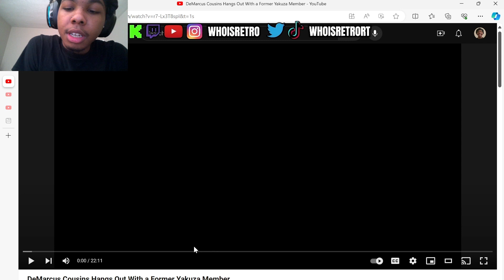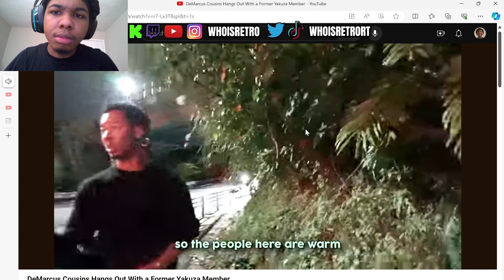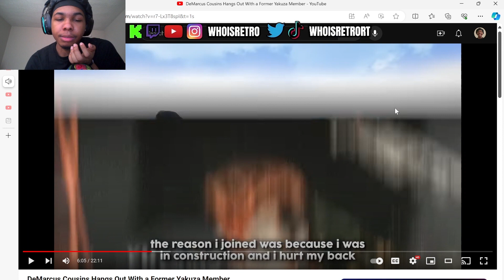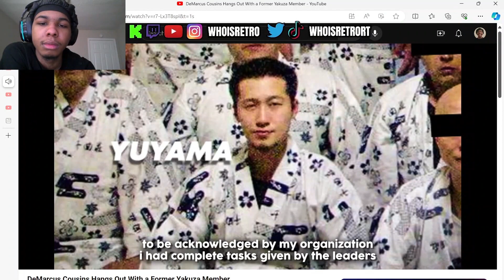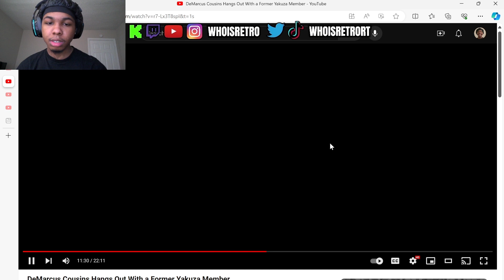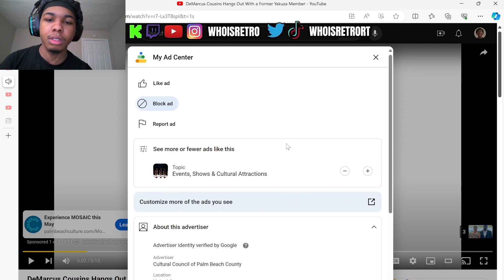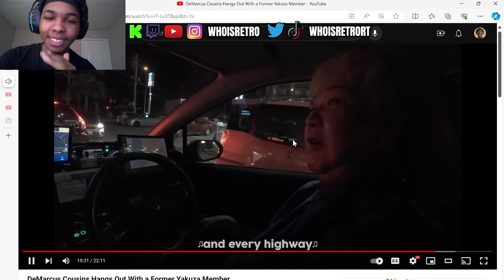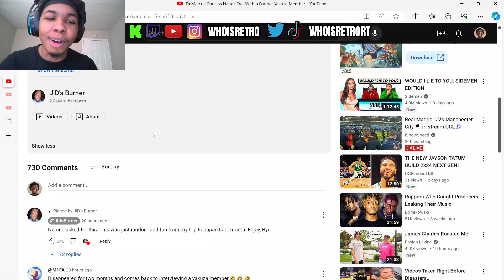WhoIsRetro Reacts to DeMarcus Cousins Hanging Out With a Former Yakuza Member.. (JiDion)